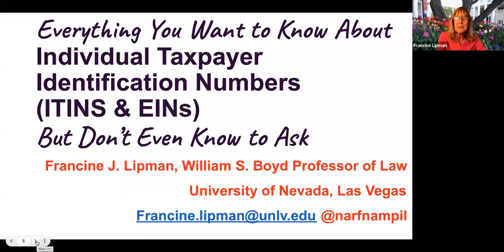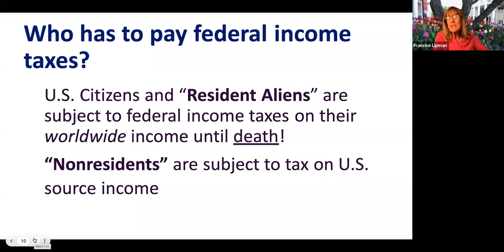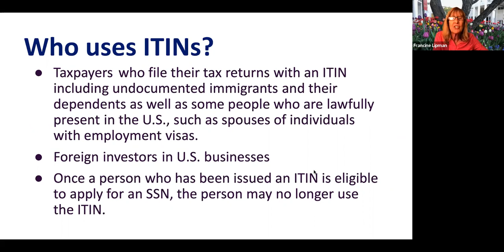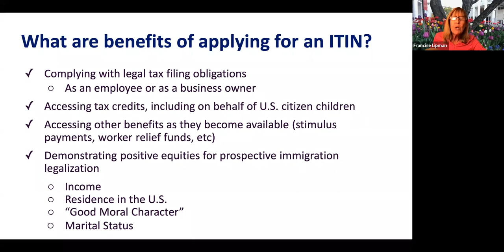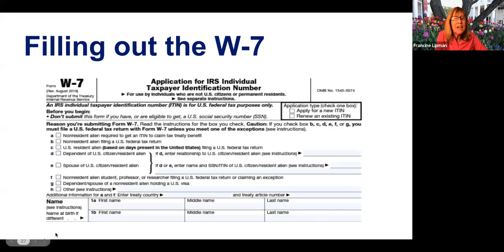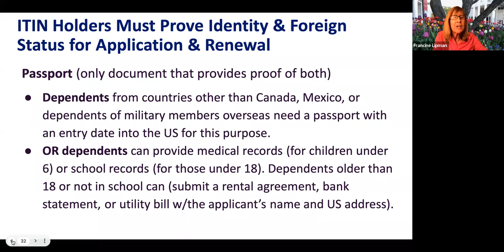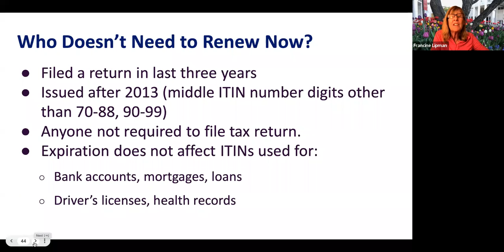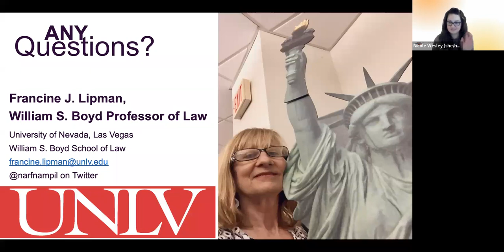SCS Session #4: ITINS and EINs – What Are They and How Do I Get One?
Professor Francine Lipman from UNLV’s Boyd School of Law discusses ITINS (Individual Taxpayer Identification Number) and EINs (Employer Identification Number).